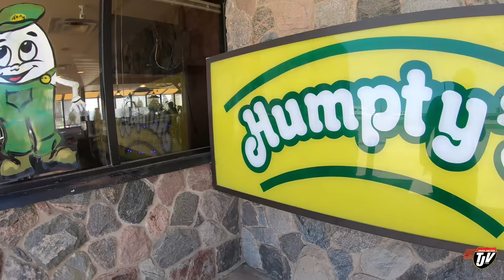My Trucking Life | FULL HOUSE | #1750